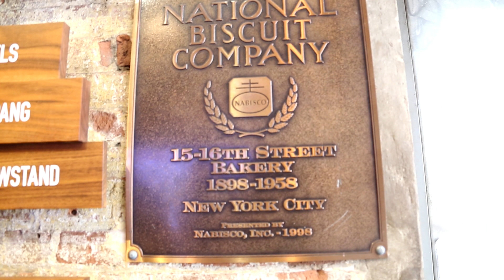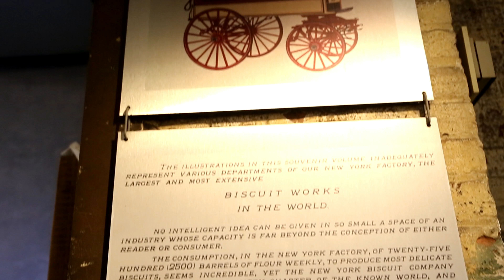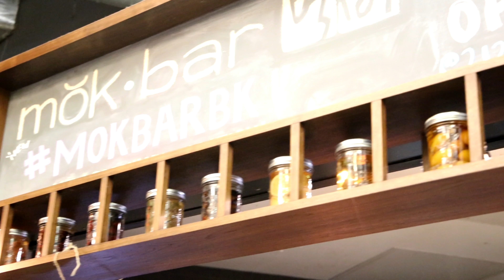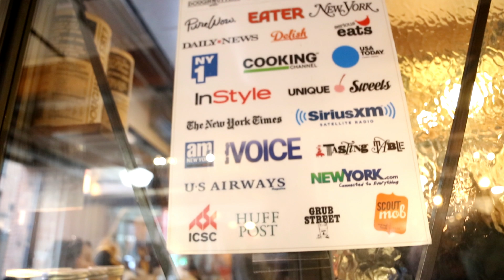5 UNIQUE Reasons to visit the Chelsea Food Market in New York City!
Let me give you 5 unique reasons as to why you HAVE to visit the Chelsea Food Market in New York City if you are a foodie! Get ready to be blown away by these interesting finds.